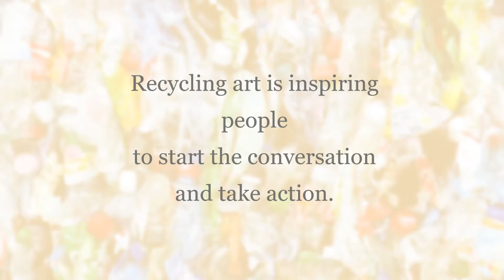Recycling project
Recycling art is inspiring people
to start the conversation
and take action